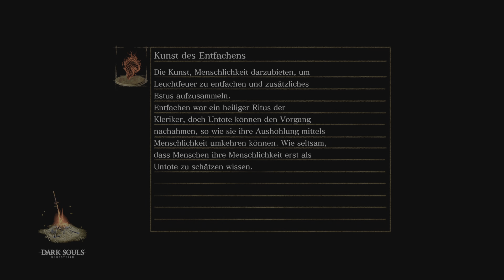Let's Play Dark Souls 1 [NG+9] #8 Riesenkatzen, Waldhüter u. Sif der Wolf